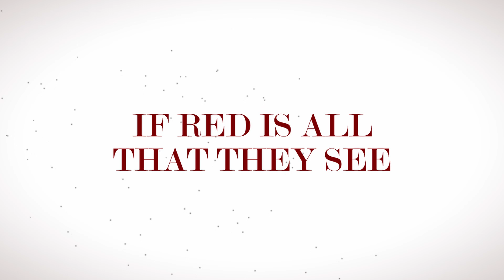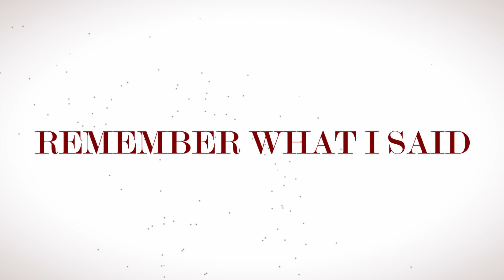A Memory Misread - Dictators Curse (Demo)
This is our self produced demo for our song 'Dictators Curse'